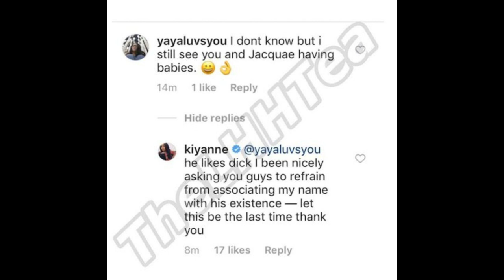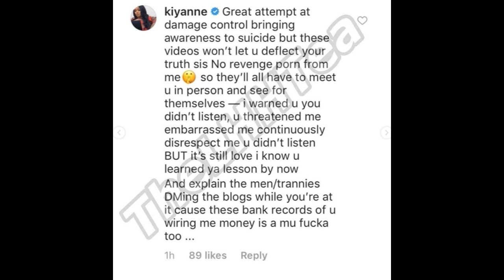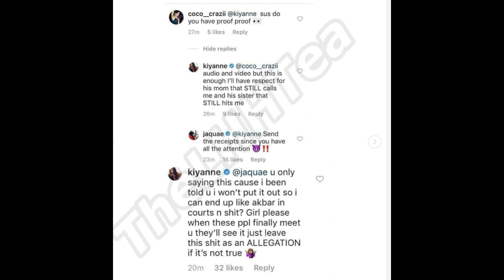LHHNY Star Allegedly Gay...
According to MTO Jaquae from LHHNY is being accused of being secretly gay, by multiple women. And guess which man they say he is sleeping with on the show.